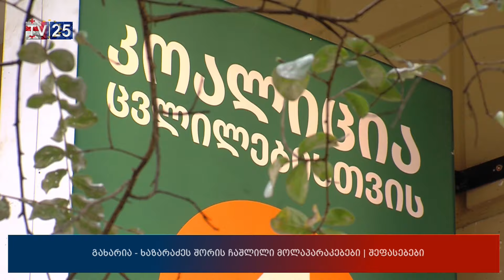გახარია - ხაზარაძეს შორის ჩაშლილი მოლაპარაკებები | შეფასებები